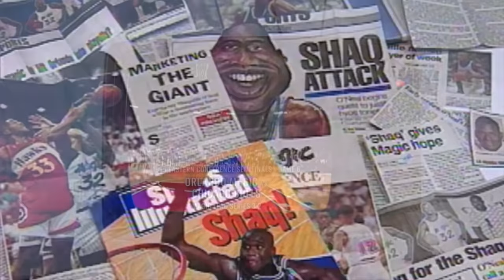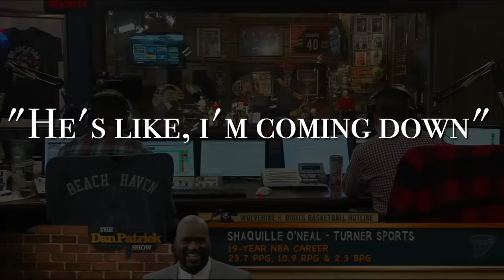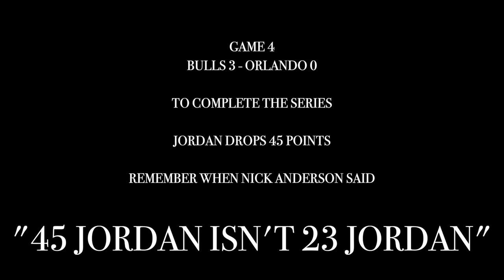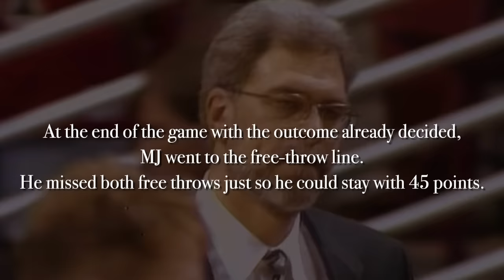Shaq and Nick Anderson Trash Talking Michael Jordan And It Went VERY Wrong... STORY!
Shaq O'neal and Nick Anderson Trash Talking Michael Jordan And It Went VERY Wrong... STORY!

Footage and Video Credit Links:
(Nick Anderson Podcast - Dead End Sports)
Last Dance Ep.8
(Michael Jordan 45 points vs Magic - Balthus23